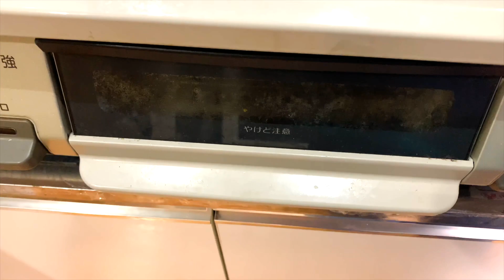白菜と白い粉だけで出来る鍋がとろけてマジ最高すぎて飛べる【今夜の晩酌のおともに】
食ってみな 飛ぶぞ

東京都内を中心に色々呑み歩いたり家でつまみ作ったりしてます
よかったら登録を↓

【藤井２１のクックパッド（ほぼ毎日更新）】

サンミュージックプロダクション株式会社
〒160-8501

もしくは下記アドレスまで

【使用BGM】
「FREE BGM DOVA-SYNDROME」

【使用画像】
「PAKUTASO」

【動画素材】
「らぼわん」